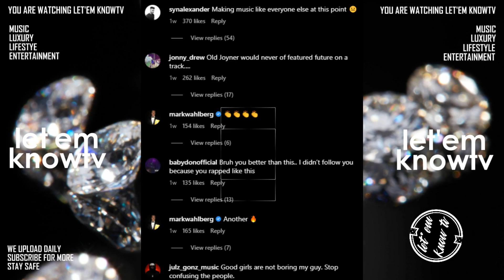Joyner Lucas Rocking An Amazing Gold Piece Going Off People Who Critized His New Song With Future👀